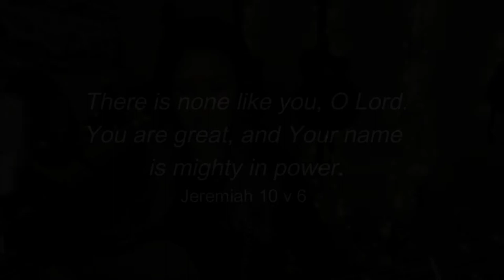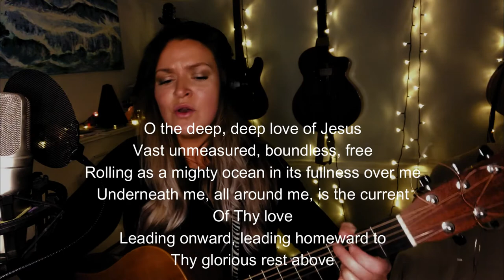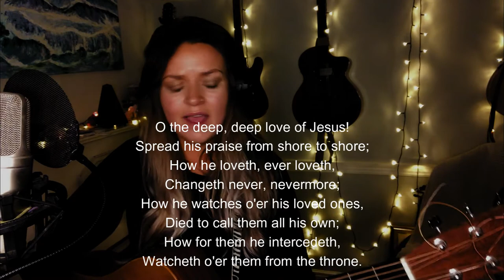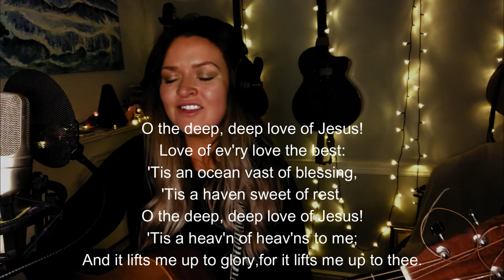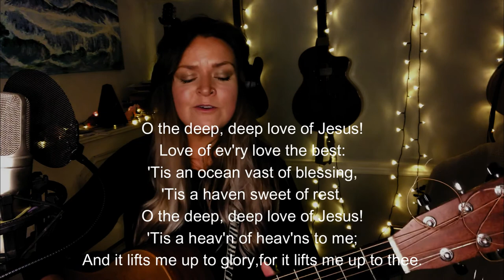Worship and Intercession Set Feb 2021 - Clare Bell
Please join me to praise and intercede in this months' set. Singing

Praise Adonai - Paul Baloche
O The Deep Deep Love of Jesus - Audrey Assad

Let us bless our land, take a stand for our street, town and nation.

And also on Spotify and iTunes.